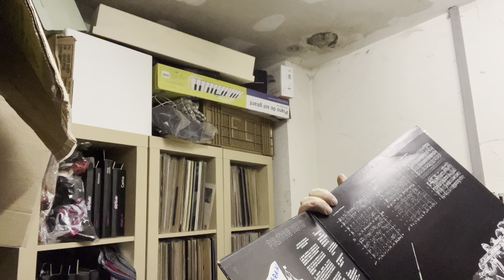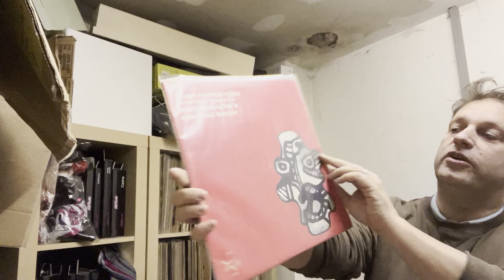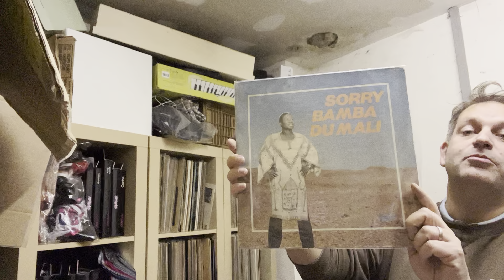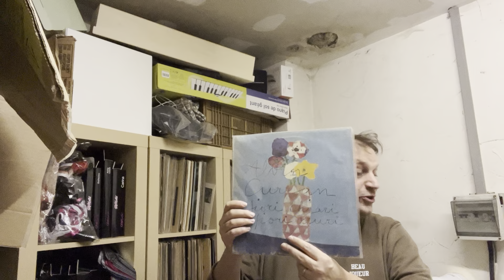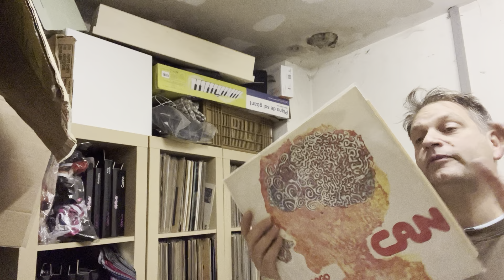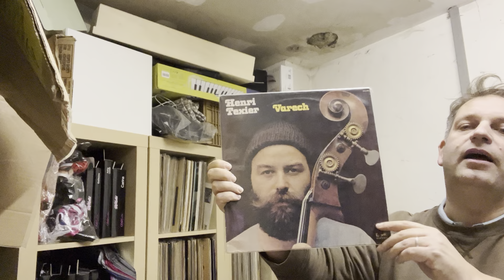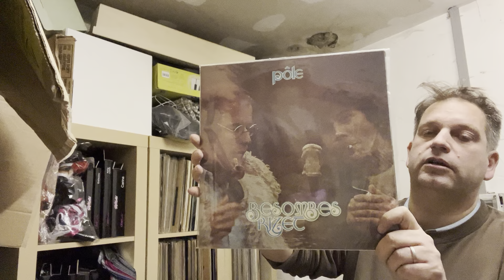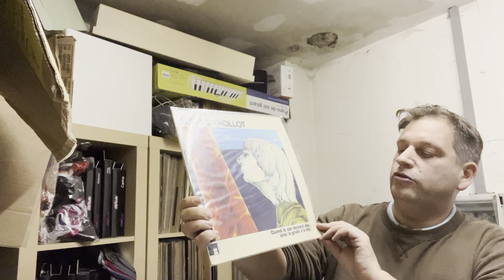21 disques de mon ancienne vie de collectionneur de vinyls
Rétrospective d’une autre vie à travers quelques souvenirs ramenés du domicile parental, où sont stockés mes disques achetés il y a presque 20 ans maintenant.